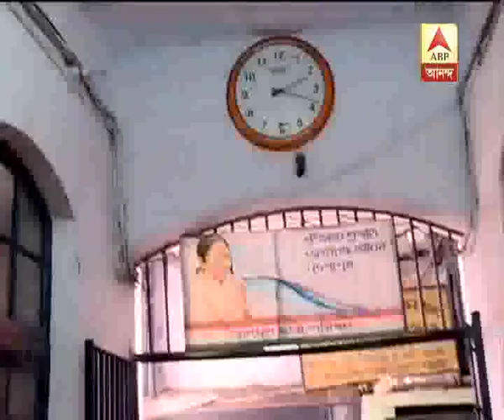Chaos at Surendranath college during exam of constable appointment